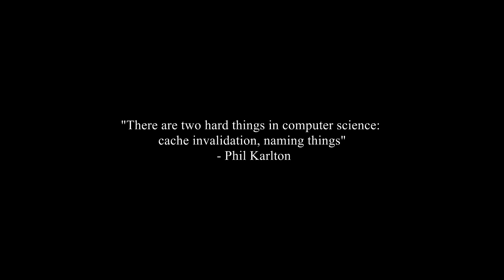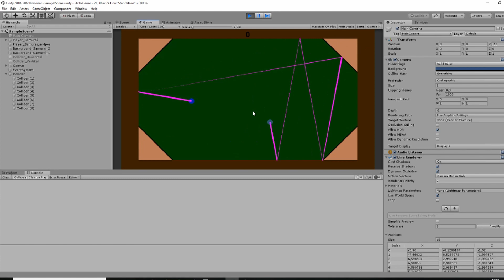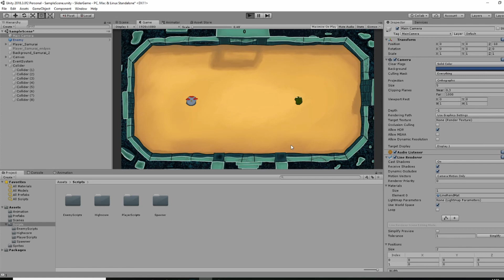CREATING a SMALL ACTION GAME - DevLog #1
In this video I am going to show you the current state of my newest project (aka: The Slider Game).

The game mechanics have been finished, but theres a lot of work to do, before this game can be called "ready".